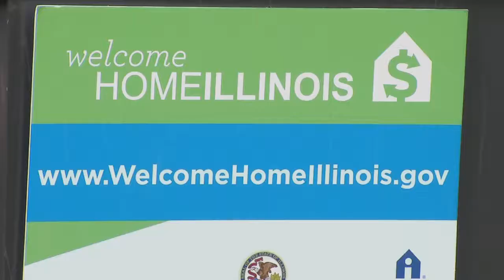Governor Quinn Urges Homebuyers to Act Fast and Take Advantage of Welcome Home Illinois Program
CHICAGO -- Two weeks after first launching the Welcome Home Illinois loan program, Governor Pat Quinn is traveling to cities across Illinois to raise awareness of the program, discuss its benefits and explain how people can participate. The Governor is visiting Chicago, Rockford, the Quad Cities and Peoria to discuss the impact first-time homebuyers have on the state's economy and urge them to act fast while the program is available. The events are part of Governor Quinn's agenda to drive economic growth by making homeownership more affordable in Illinois.